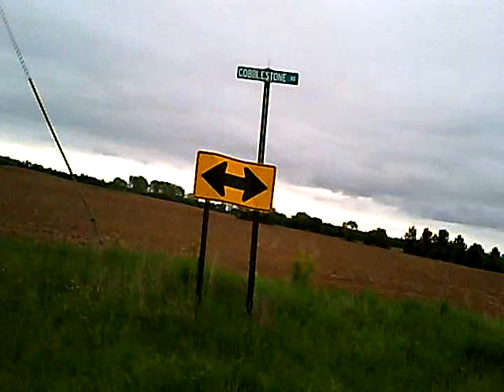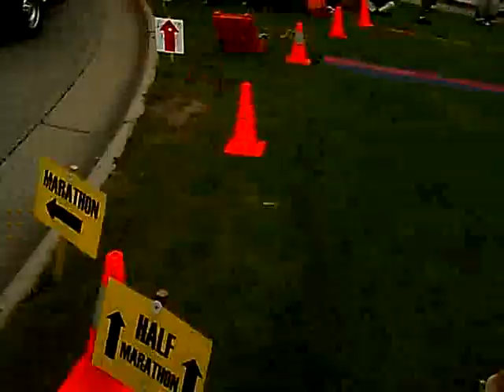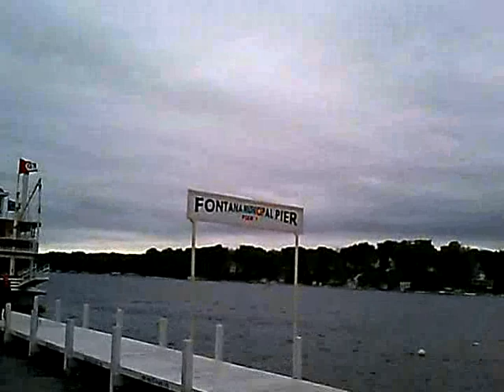2012 Lake Geneva Half Marathon - Lake Geneva, WI - Saturday May 12 2012 - John V. Karavitis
2012 Lake Geneva Half Marathon - Lake Geneva, WI - Saturday May 12 2012 - John V. Karavitis

I recorded this using two MD80 mini DV cameras clipped to the velcro band of my running cap (one at a time). Each has a maximum record time of about 1.5 hours. You can tell at about timestamp 1 : 14, the video quality changes.

The weather was cool, but didn't require more than a T-shirt and running shorts - temperature mid-50s Fahrenheit, with always the threat of rain. I decided to run this as it was within driving distance of my home, about a one and a half hour drive each way.

This course is very hilly. VERY hilly. That is the reason why the course record for the full marathon is 2 :33.

The course starts at the marina on the eastern shore of Lake Geneva, WI, heading westward along the southern edge of the lake. The course winds it way through farmland south of the lake, then turns north to end up at The Fontana on the western shore of Lake Geneva.

This is not a large race, but one that has been around for many years. I believe that in 1993 Runner's World magazine named it as the best small marathon in America.

I don't know if I would go that far. But I enjoyed my time there (my first visit to Lake Geneva).

How I ran this race:

I have a Gymboss run/walk interval timer ($20 off of Amazon.com), and I did not want to go through the same experience that I had at the last half-marathon that I ran, the 2011 Peapod Half-Madness Half-Marathon in Batavia, IL (video on my YouTube channel). In that half-marathon, I ran continuously for the first 6 miles or so, then I started to alternate between running and walking. For this half-marathon, I started run/walking from the very beginning. To my surprise, I covered this half-marathon only a couple of minutes more slowly than the Peapod in Batavia.

My total time for this half-marathon is 2 hrs 11 min 46 sec.

While walking, my pace is 16 min/mile. While running, it's just under 8 min/mile. Overall, I covered this half-marathon at a pace of 10 :04 min/mile. My "cycle" was to walk for 60 seconds, then run for 80 seconds. I felt great after this half-marathon, unlike the Peapod, where I had really bad calf cramps and I felt more "beat up" after the race. Alternating walking with running, as advocated by Jell Galloway (check out his @Google Talks here on YouTube) is a great way to cover long distances without beating yourself up.

My calculations show that I spent 57 minutes walking, and 75 minutes running. I WALKED 42% OF THIS RACE, and still managed to be only two mintues slower than my prior half-marathon time.

Issues: There should have been more water stations, and the "control" of the race route was poor to non-existent. You will see in this video that there was also no control as to when runners of the half-marathon would move from the left-hand side of the two-lane road to the right. Cars should have been banned from the race course, they were not. And you know you're in farmland around mile 9 when the smell of manure hits you hard.

At the start of the race, near packet pick-up, there were no porta-potties! We had to use the restrooms in the hotel that held the packet-pickup (where Gino's East pizza is also located) or public restrooms at the marina across the road. Parking was residential, so if you plan of runnning at Lake Geneva in the future, get there early. Also important, if you will be on WI Route 50 heading toward Lake Geneva, please be advised that the speed limit is typically 55 MPH, but changes suddenly and drastically to 35 MPH when going through small towns along the way, and then jumps back up to 55 MPH when you're past them. It drops down to 25 MPH when you enter Lake Geneva proper. BE CAREFUL DRIVING!

At the end of the race runners received a finisher's medal (no race date or year on it - must save on production costs), water, and bagels, muffins, apples, orange slices and the ever-present bananas, on a boat docked at the finish line. Nearby one could pick up a school bus for the ride back to the start line. Once back at the start line, everyone headed back to the packet pickup location for free Gino's East pizza.

Check out my video of the Lake Geneva Half Marathon, and, if you spot yourself here, post a "Hi!" in the Comments below.